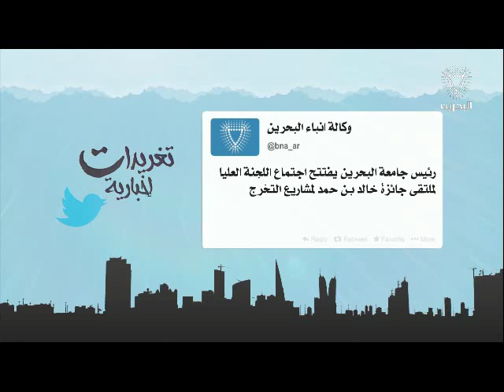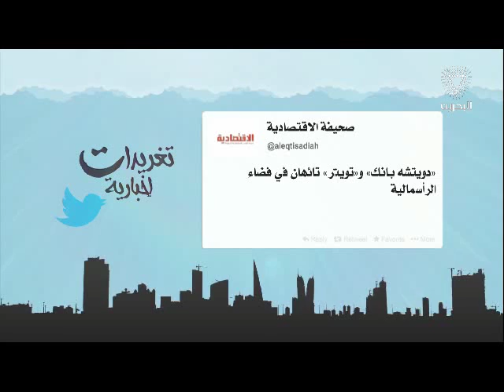البحرين: تغريدات أخبارية 03-10-2016